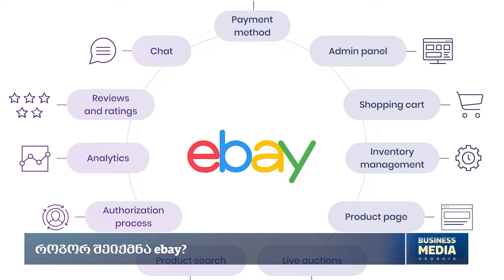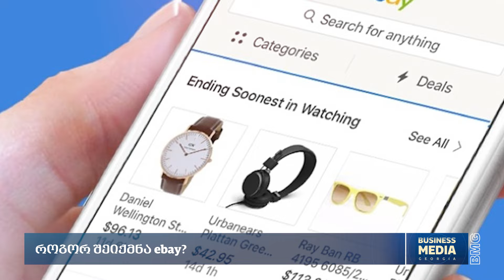როგორ შეიქმნა eBay?